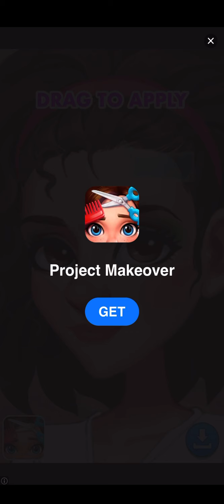Fnf beat battle Full mod fight-Whitty Week